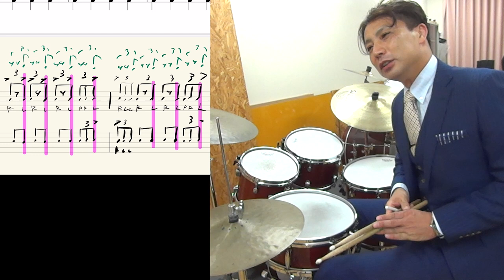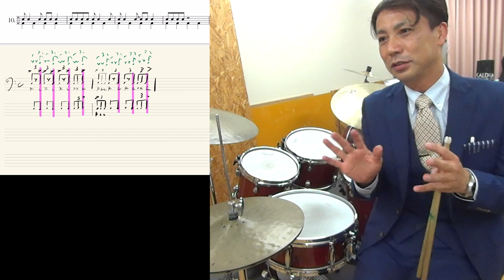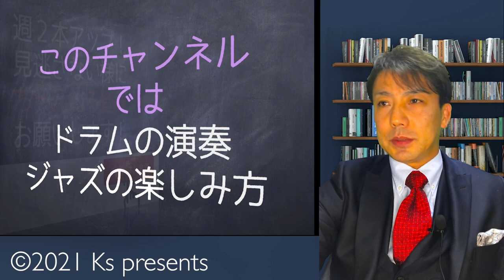レイドバック８分音符の練習方法 シンコペーションブック２の練習方法 syncopation book 2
８分音符が４つ以上つづくと
スネアドラムで跳ねて演奏すると
とてもかっこわるくなってしまいます。
シェイマスブレイクは
「ディンガディンガって演奏すると、not cool」
ってセミナーで説明していました

裏拍をあわせたまま
表をレイドバックする
黒田式練習方法です

結構むずかしいです！

04:15 ex1
04:30 ex2
04:47 ex3
05:02 ex4
05:16 ex5
05:32 ex6
05:47 ex7
06:02 ex8
06:17 ex9
06:32 ex10

【参考動画】
Clifford Brown & Max Roach - Jordu